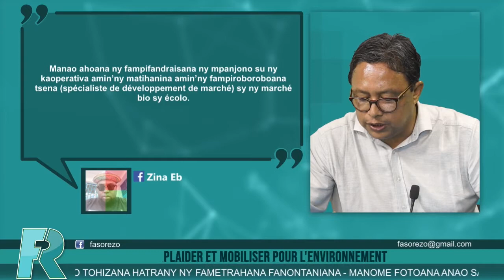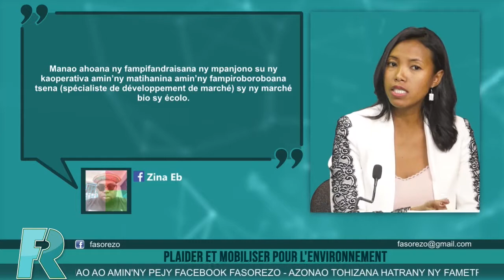EM62 : VATOSOA RAKOTONDRAZAFY, PLAIDER ET MOBILISER POUR L'ENVIRONNEMENT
PLAIDER ET MOBILISER POUR L'ENVIRONNEMENT